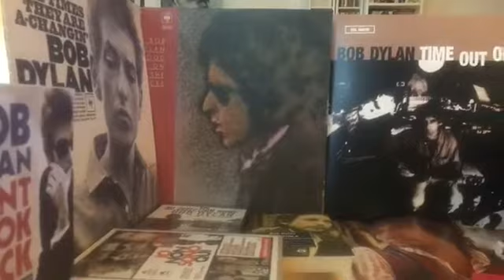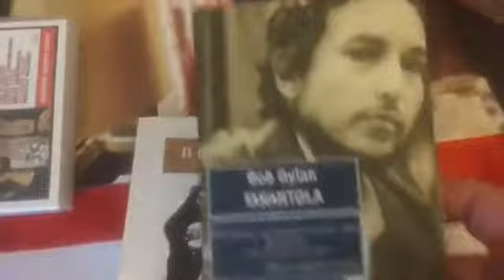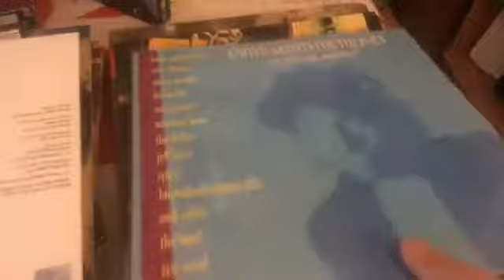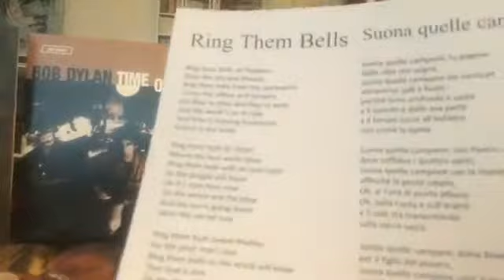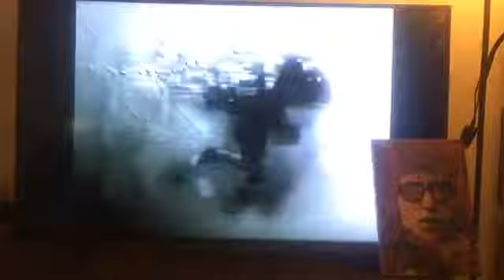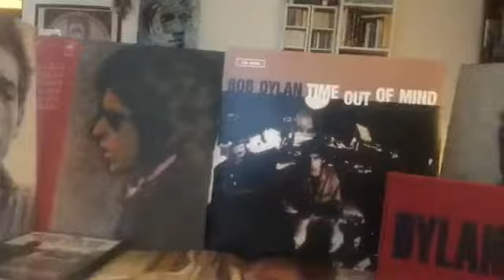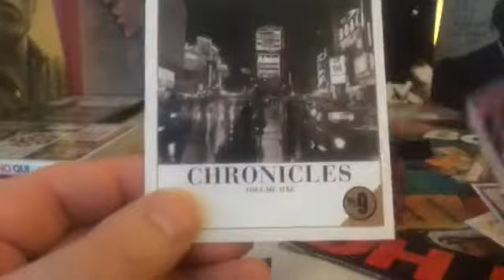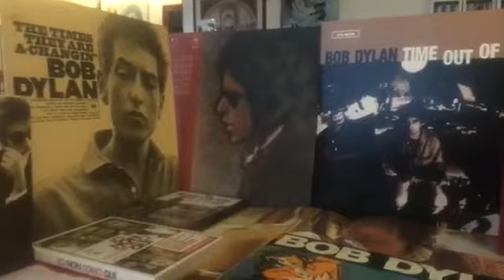Masoni Infotainment Social Club 27 - Bob Dylan: campane, sogni e il cambiamento costante.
In tempi in cui è necessario ed obbligatorio stare in casa, pillole quotidiane di musica (ogni giorno alle 19,00 in diretta Facebook sull'account Marco N Masoni e poi caricate su YouTube).

5 aprile 2020 - Puntata 27: Oh Mercy, lo straordinario disco del 1989 di Bob Dylan, merita di stare accanto ai suoi capolavori degli anni '60. Ascoltiamo Political World e la struggente Ring Them Bells, ma il disco è colmo di bellezza e intensità. Poi il brano 'scartato' da quel disco, Series Of Dreams,  anche lui splendido. Per concludere con il bel brano con cui Dylan ha vinto il premio Oscar nel 2000, Things Have Changed. Una carriera all'insegna del cambiamento, delle sconfitte e delle rinascite. Il più influente artista del 20° secolo, un vero gigante.

70 della legge sul diritto d’autore (L. 22 aprile 1941, n. 633 ) “Il riassunto, la citazione o la riproduzione di brani o di parti di opera e la loro comunicazione al pubblico sono liberi se effettuati per uso di critica o di discussione, nei limiti giustificati da tali fini e purché non costituiscano concorrenza all’utilizzazione economica dell’opera; se effettuati a fini di insegnamento o di ricerca scientifica l’utilizzo deve inoltre avvenire per finalità illustrative e per fini non commerciali.”.